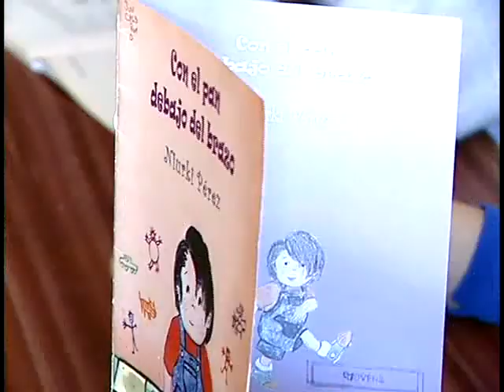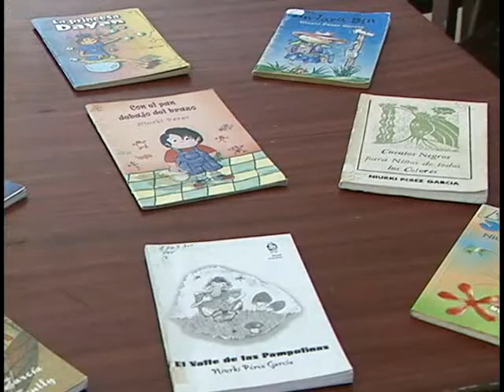Prepara escritora camagüeyana nuevos títulos para Feria del Libro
Como parte de las actividades de preparación de la Feria Internacional del Libro  Cuba, 2013 en la provincia de Camagüey una escritora local prepara nuevos títulos para la venta en el suceso literario más importante del año en la nación.